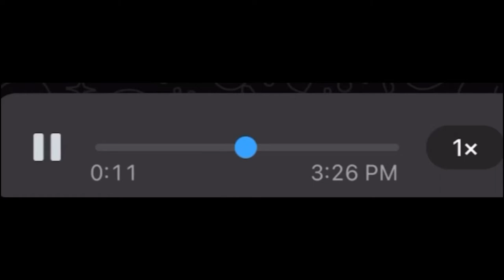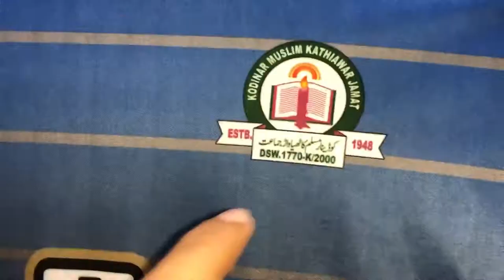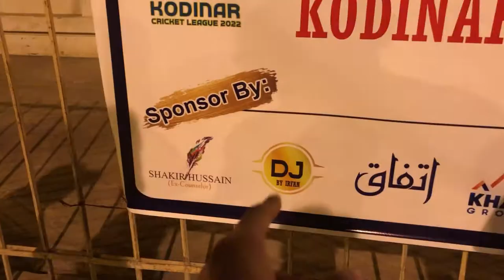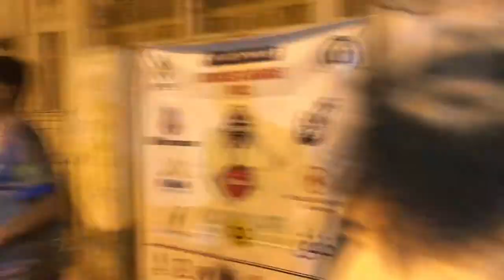KMKJ CRICKET TOURNAMENT | VLOG | Winning moments ❤️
Aslamwalikum ❤️

Kaisa ha ap log ❤️

This is me hannoshaikh and you are guys watching my youtube channel

                             ( fourteen x )

Insta acc :

Hannan14__

Uzair514

Peace ✌️